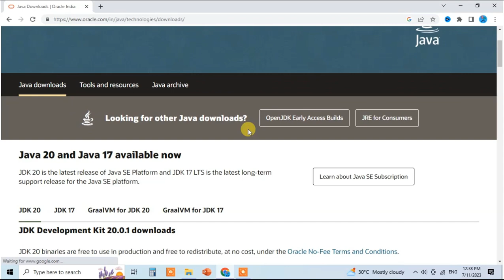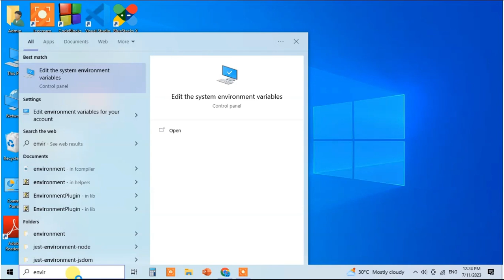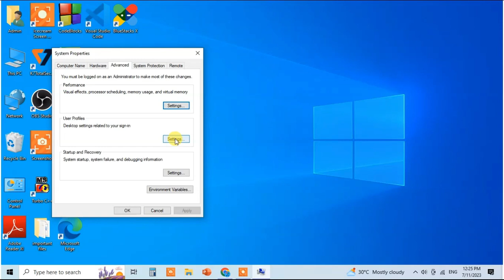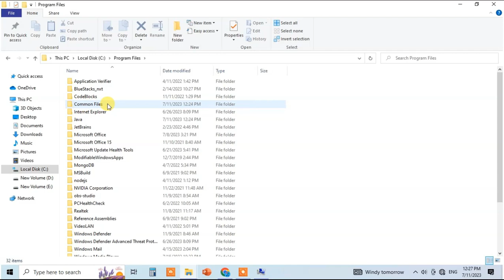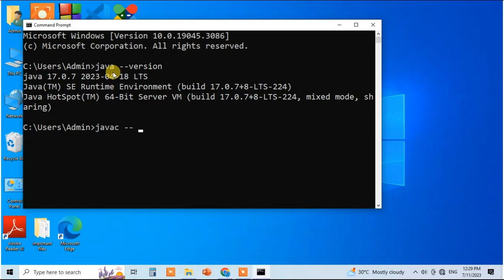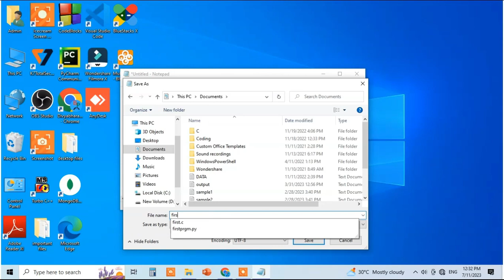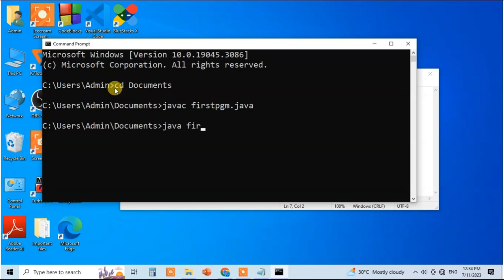Bharathiar University Java lab Intro-Download and install Java in Windows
Thanks.